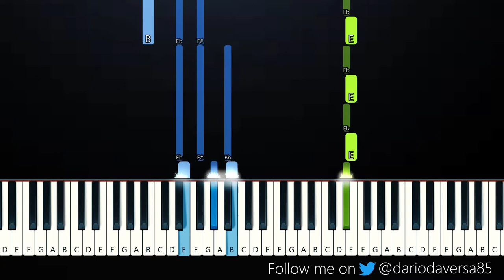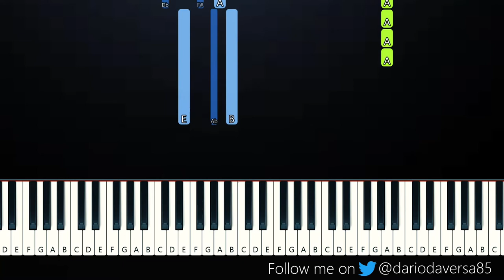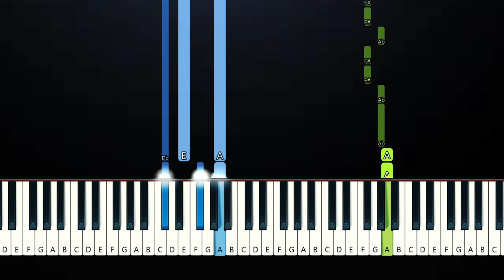Tones And I - Just a Mess (Piano Tutorial)